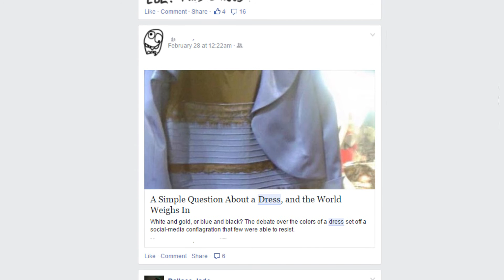WHAT COLOR WAS THE DRESS? {ORIGINAL SHORT}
That...Goddamn. DRESS.